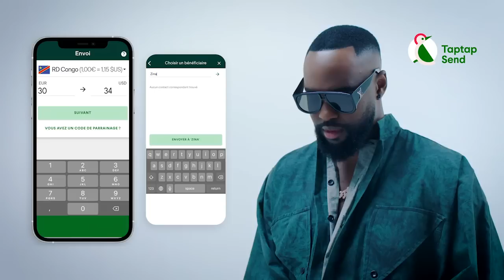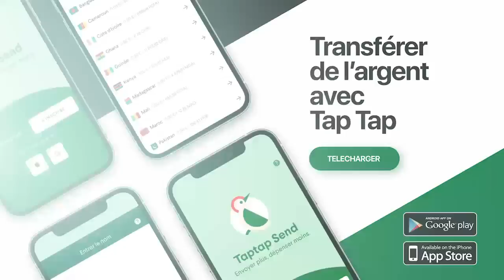PENIEL Etait Victime, Retomber D'Un Faux Prophète JOEL FRANCIS ANGWALIMA Apres L'Aventure De MIKE KA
PENIEL Etait Victime, Retomber D'Un Faux Prophète JOEL FRANCIS ANGWALIMA Apres L'Aventure De MIKE KALAMBAY